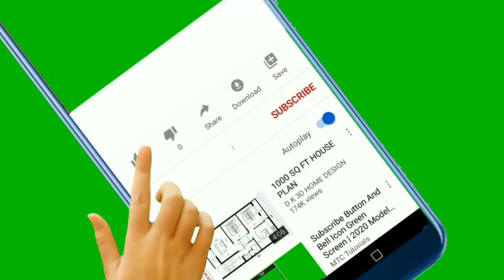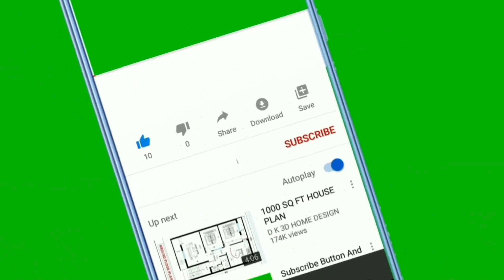os 5 leões mais fortes da história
Neste vídeo emocionante, exploramos os cinco leões mais fortes da história. Acompanhamos a majestade e o poder dessas criaturas lendárias, conhecendo suas histórias e características únicas. Com cenas deslumbrantes da vida selvagem na savana africana, mergulhamos no mundo desses leões impressionantes. Além disso, destacamos a importância da conservação da vida selvagem e da preservação dos habitats dos leões. Junte-se a nós nessa aventura épica e descubra a grandiosidade desses animais magníficos.